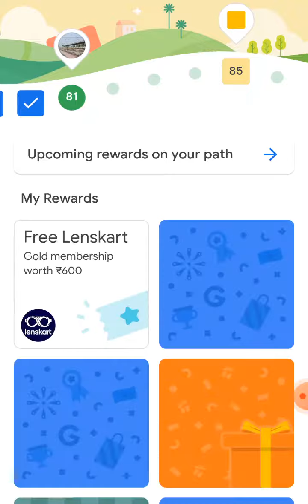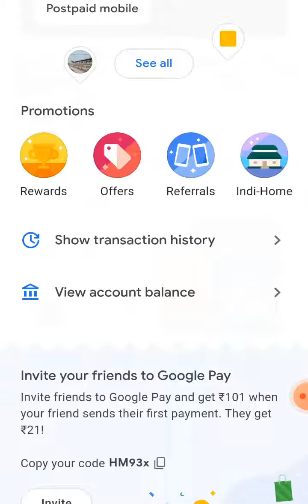Google pay is very easy and fast but Cashback have not received.